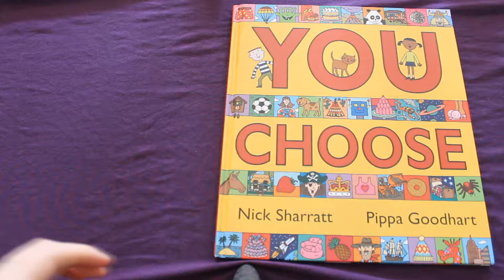You Choose - Usborne Books & More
Imagine you could go anywhere, with anyone and do anything. Where would you live? Where would you sleep? Who would your friends be? This book supports speech and language development, encourages independent thinking and makes decision making fun!